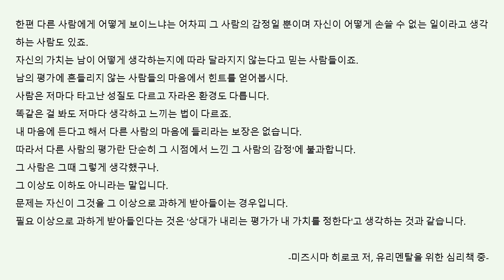#555 [유리멘탈을 위한 심리책 중 ] 바쁜 현대인을 위한 한줄 오디오북 독서 - 한줄 책방